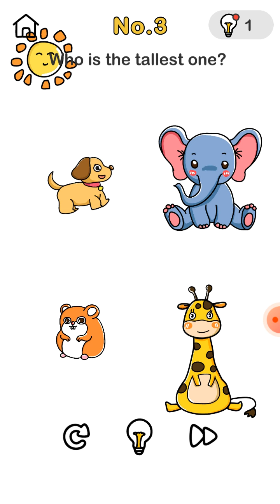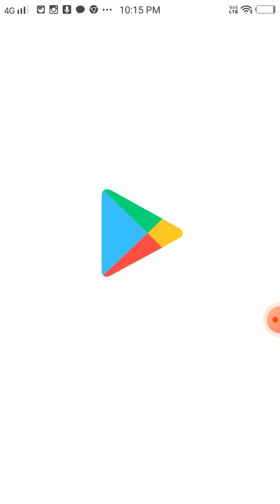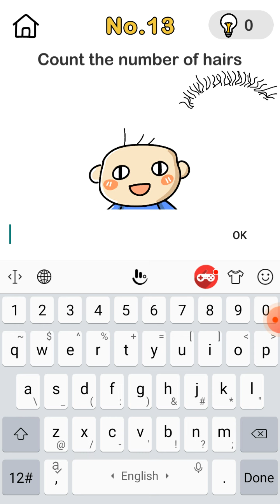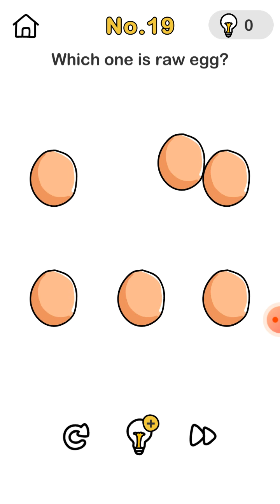new video bain out game part 1 Mansa rose gold channel